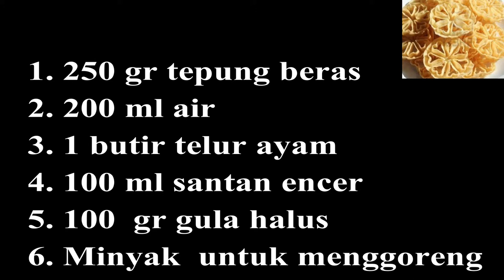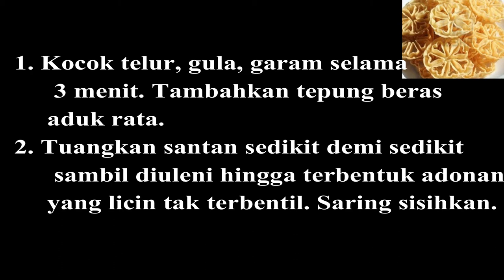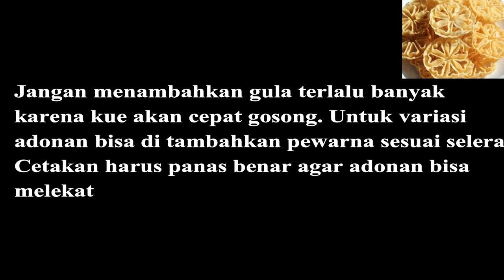Resep Kembang Goyang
Cara membuat kembang goyang
Cocok banget buat cemilan di hari raya..